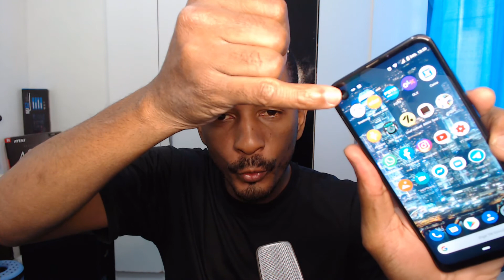MOTOROLA ONE VISION EM 2020 AINDA VALE APENA???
CARLOS OLIVEIRA